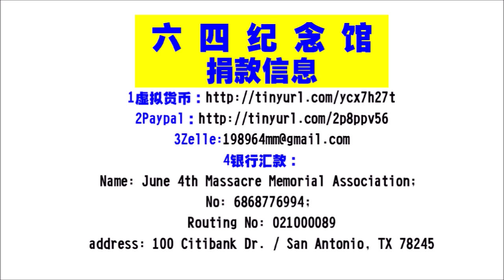王丹母亲追思会：王丹致词缅怀慈母。陳破空主持。呼吁各方赞助六四纪念馆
王丹 母亲追思会：王丹致词缅怀慈母。陳破空 主持。呼吁赞助#六四纪念馆